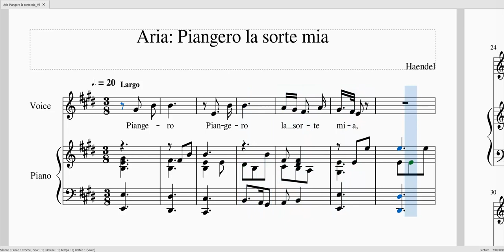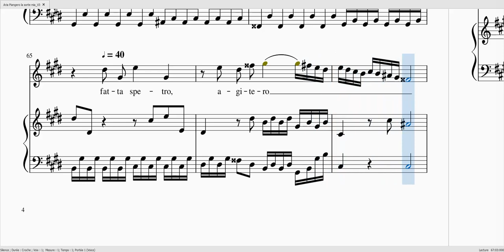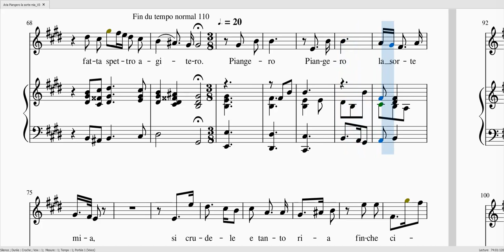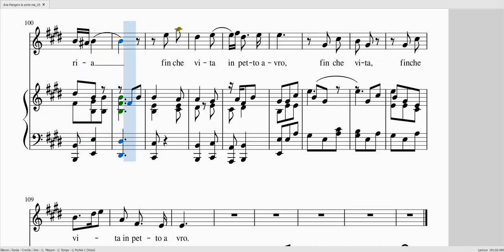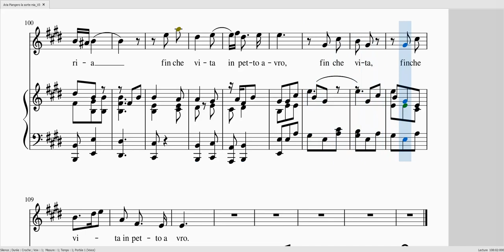HAENDEL Piangero la sorte mia S 100 tempo ralenti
HAENDEL Piangero la sorte mia

Version ralentie
S 100%